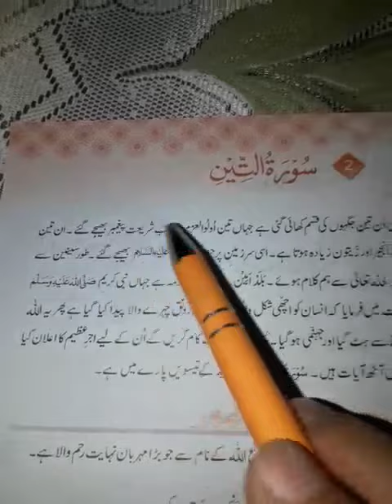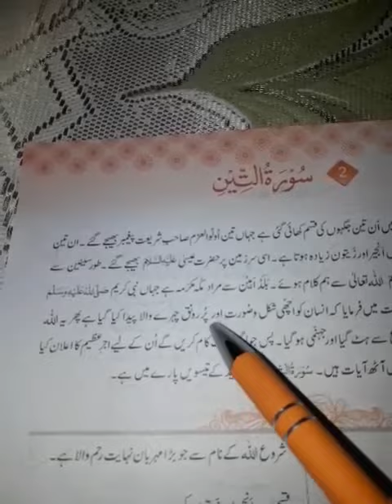Islamiat Class 6 Lecture No 5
Swat Children Academy (School & College) Islamiat Class 6 Lecture No 5